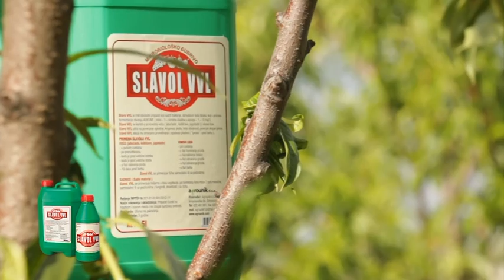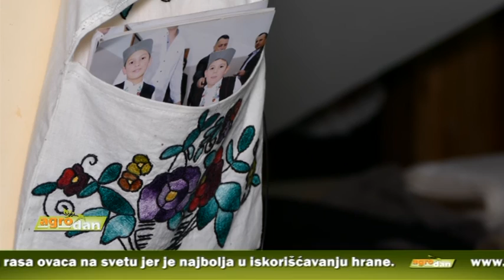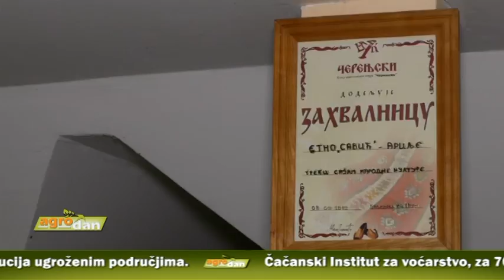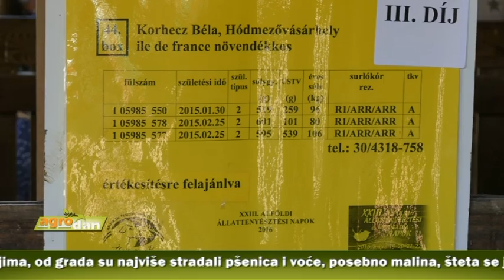AgroDan_25.06.2016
U Srbiju je stigla prva doza od 50.000 vakcina protiv bolesti kvrgave kože goveda.

Čačanski Institut za voćarstvo obeležio je 70 godina rada.

Selo  Mirosaljci kod Arilja poznato po seoskom  turizmu i domaćoj radinosti.

Dorper rasa je jedna od ekonomski najisplatljivijih rasa ovaca na svetu jer je najbolja u iskorišćavanju hrane.

Prema prvim pokazateljima, od grada su najviše stradali pšenica i voće, posebno malina.